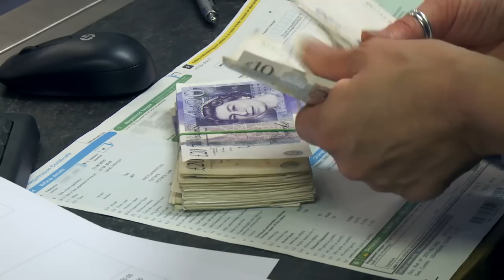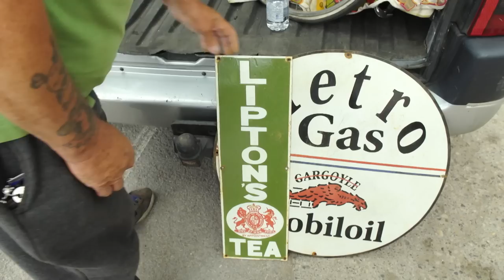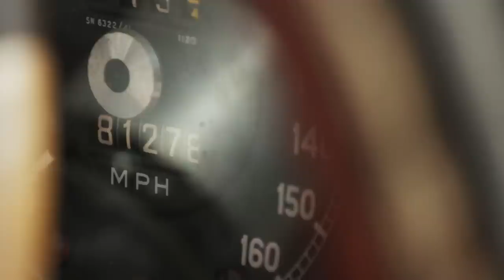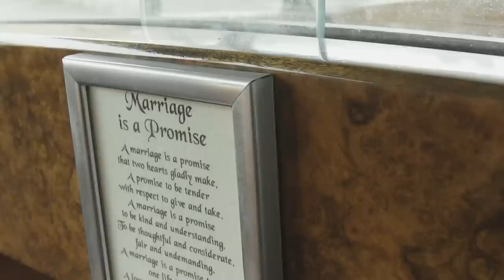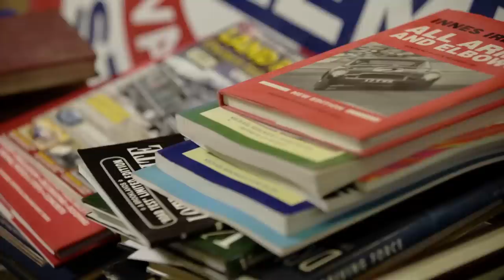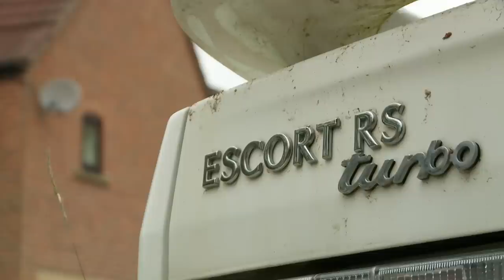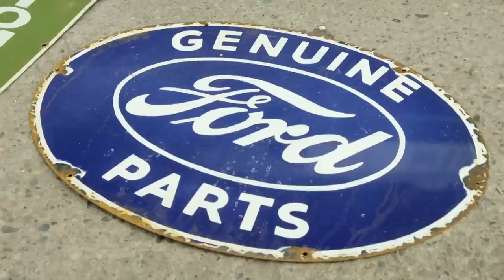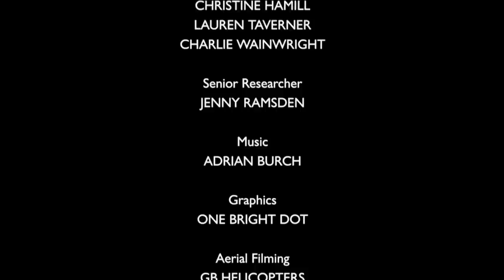80s Hot Hatches & Rare Classics - Bangers & Cash - S01 E09 - Car Show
In this episode of Bangers & Cash, the Mathewson family auctions off a rare 1985 Escort RS Turbo and a classic Vanden Plas Princess. Witness emotional farewells and exciting discoveries in the world of classic cars as these treasures find new homes. Follow the journey of these iconic vehicles and the passionate collectors who cherish them.